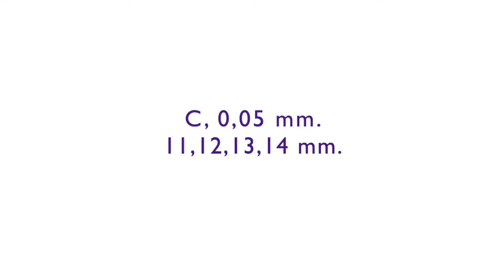НАРАЩИВАНИЕ РЕСНИЦ! Уроки! 6D Объёмное Наращивание Ресниц! МАСТЕР - КЛАСС! Пошагово!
НАРАЩИВАНИЕ РЕСНИЦ! Уроки! Объёмное Наращивание Ресниц 6D! МАСТЕР - КЛАСС! Пошагово!
В этом ролике мы показываем технику Мега объёмного наращивания ресниц 6D.
Технология выполнения такая же как и в других объёмах. Но есть небольшая разница - клея в Мега объёмном наращивании ресниц больше, он дольше просыхает и по этой причине надо дополнительно просушивать ресницы грушей. Делается это для того, чтоб не было склеек. А остальная технология такая же, как в простых объёмах.
Объёмное наращивание ресниц 6D далеко не все могут носить. Но есть случаи, когда мы можем сделать Мега объём - это различного рода мероприятия, где необходим акцент на глаза. Только Мега объём виден на фотосессиях и видеосессиях. Потому что, камера как правило не передает реальные объёмы ресниц при наращиваниях 2 и 3 D. А если нам надо сделать именно акцент на глаза, тогда и прибегают именно к Мега объёмным наращиваниям.
Признаться честно, долго не проходишь с такими ресницами, потому что они очень видны нашим глазам и скажем так - мешают видеть:)) Я когда то себе делала такие ресницы и могу сказать, что хватило меня на неделю. Правда, когда я сняла ресницы, было ощущение, что я вообще без ресниц. Свои стали совершенно не заметные. Я была в шоке! Но потом привыкла. Поэтому друзья, я советую попробовать Мега объёмное наращивание ресниц, особенно если вы хотите сделать фотосессию! Фотографии с такими ресницами очень даже красивые получаются.

Если Вам понравилось видео ставьте лаки 👍, задавайте вопросы, пишите комментарии.

ПОЛЕЗНЫЕ ВИДЕО

Дизайн ногтей